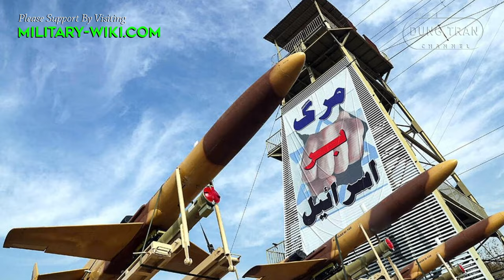Karrar UAV Now Armed With Majid Missile - Joined The Iranian Armed Forces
With an operating range of up to 1,000 km, Karrar will be deployed along the country's borders. Iran's army demonstrated these drones during a ceremony at Khatam Al-Anbia Air Defense Academy in Tehran. The power of the Karrar UAV lies in its Majid air-to-air missile, to intercept and confront airborne objects as well as hostile targets. They effectively demonstrated their capabilities during a comprehensive drone exercise conducted by the Iranian Army in October.

Thank you very much.
Best regards
Dung Tran.